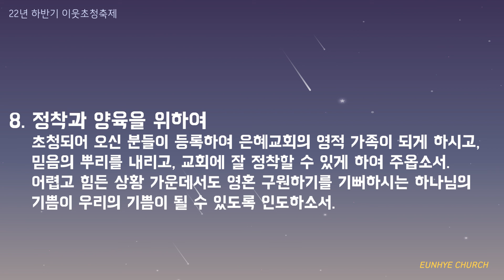22년 하반기 이초축 9/23